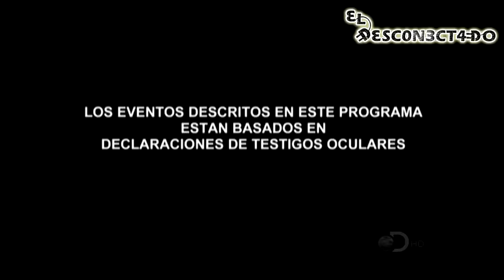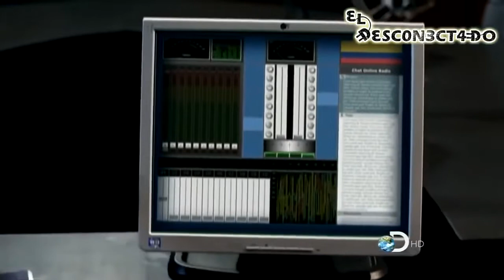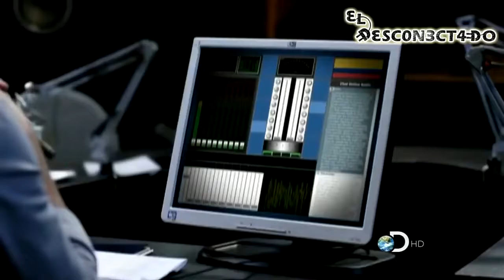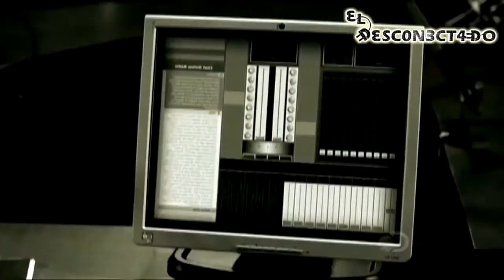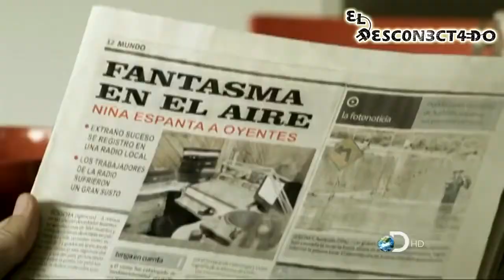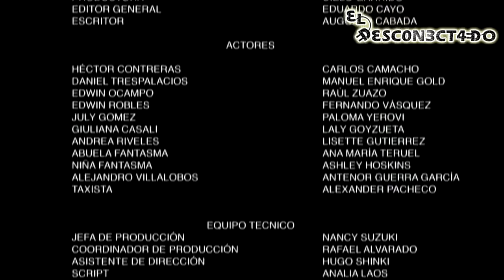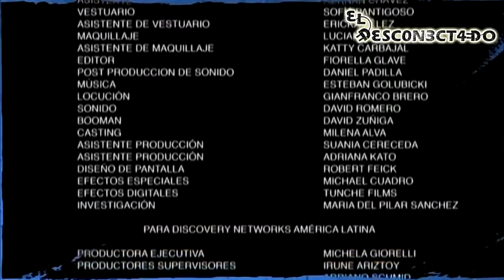Documental De Terror sobre la Llamada de la Niña a la radio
HD Completo texas Chrome trocas trucks trailer camiones tunnig west coast customs superautos megabuild español Latino documental limomaster mexicanicos super autos locos por los motos auto ideal carros juca motores duo mecanico Gas Monkey restauradores conductores tontos peores 4K HD